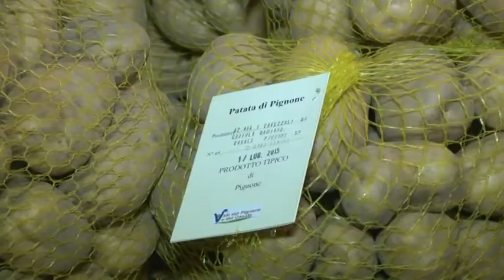Orti di Pignone, il programma 22-08-2017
Torna questo fine settimana l'appuntamento con gli Orti di Pignone. Scopriamo il programma dell'iniziativa nell'intervista raccolta da Laura Ivani